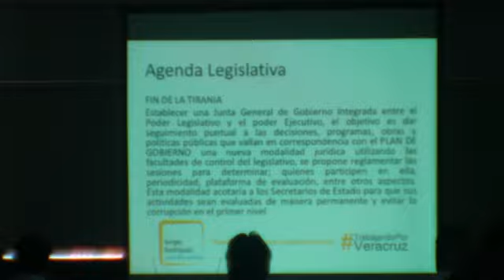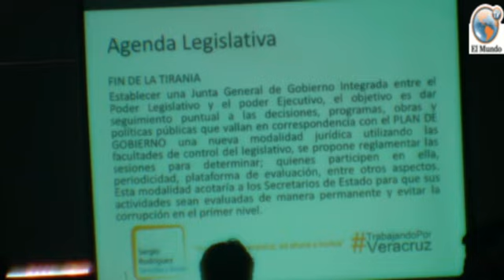PRD “Propuestas de Reformas”: Poza Rica